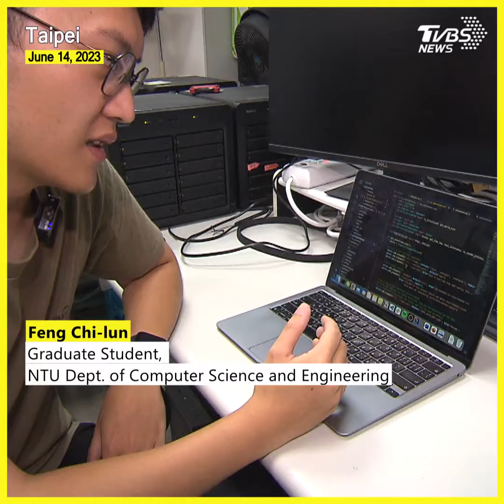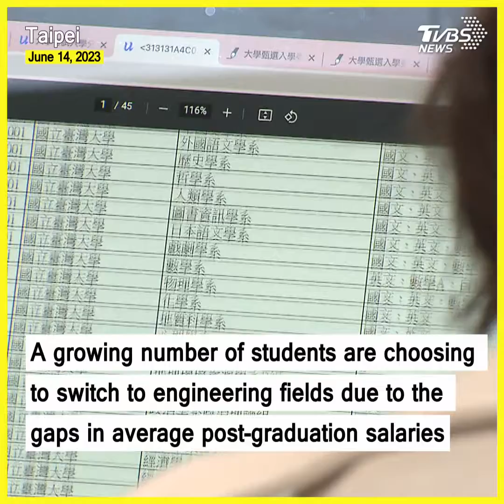Rise of AI: Taiwanese students vie for seats in computer science, engineering departments